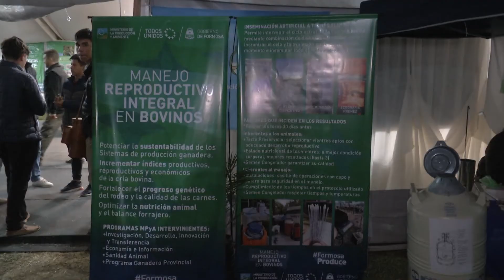TRABAJO ARTICULADO ENTRE MINISTERIO DE LA PRODUCCIÓN Y ESCUELA AGROTÉCNICA DE LAGUNA BLANCA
EN EL MARCO DE LAS POLÍTICAS PRODUCTIVAS DEL GOBIERNO DE FORMOSA, EL MINISTERIO DE LA PRODUCCIÓN Y AMBIENTE, PRESENTÓ EL RESULTADO DEL TRABAJO SOBRE MANEJO REPRODUCTIVO INTEGRAL EN BOVINOS, QUE SE ELABORÓ EN FORMA CONJUNTA CON LA ESCUELA AGROTECNICA DE LAGUNA BLANCA.
EL PROYECTO FORTALECERÁ EL PROGRESO GENÉTICO DEL RODEO Y LA CALIDAD DE LAS CARNES.